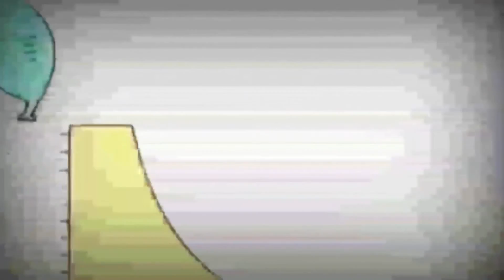Копія відео "Mirai Bruno The Great Klyvis music"